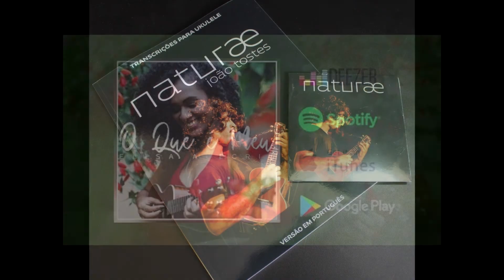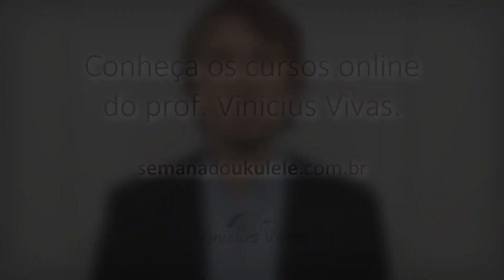Ukulele: o que estudar? (Profissionais) - 12 dicas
▶ Conheça o CURSO UKULELE COM VINÍCIUS VIVAS

25 músicas fáceis para iniciantes no ukulele

Artigo "Qual ukulele comprar? Que tipo de ukulele escolher?"

Artigo "12 erros de quem aprende ukulele sozinho pela internet"